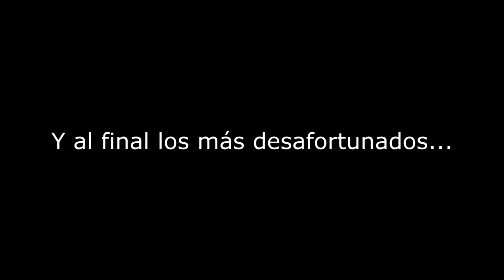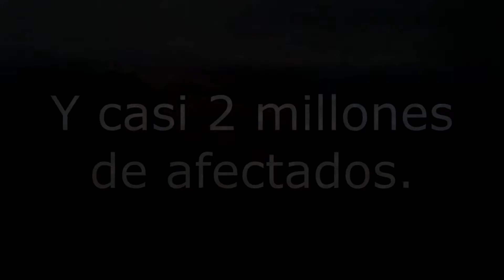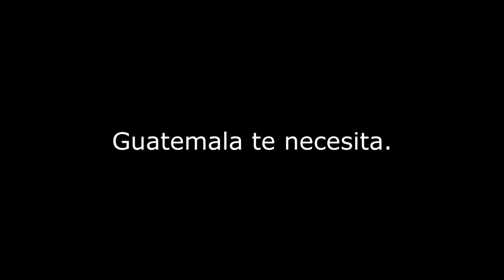GUATEMALA Erupción Escenas terribles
Apoyemos a Guatemala ..

NO ESTAN SOLOS HERMANO
    AQUI HAY UN MEXICANO APOLLANDOLOS.

DIOS LOS CUIDA Y PROTEGA